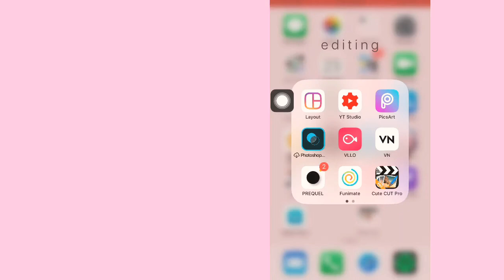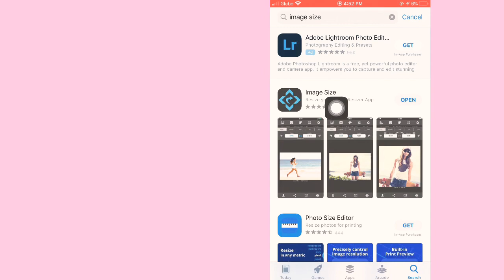☁️ How To Fix Error On Changing Channel Arts ☁️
☁️How To Fix Error On Changing Channel Arts ☁️|ooply
Add me on tiktok:@wolfayy
roblox:wolfgurlsavage
Editing app: VN & CapCut(it’s Totally Free :D)
Device: i phone 6 s plus
Thumbnail app:Phonto

i use Pinterest for the pictures
hello everybody today i am going to be showing ya’ll
q & a

where do i live?-Philippines

what inspired you to do these stuffs?-special people i see on youtube that keeps me happy

whats your favorite color:yellow , pink and baby blue

what’s your favorite game?- roblox , animal crossing, cat forest

a lil thing ya’ll can read-

what y’all finna get into

None
None

Well lets go to the mall

Alr i drive

Put ya’ll seat belts on

Pshhh yolo

*vrooooommm*

AHHHHHH💥

we told her to buckle up

always buckle up 😔

Don’t be afraid , just believe

                            Mark :536
（╹◡╹）♡ love god
i love you all baii